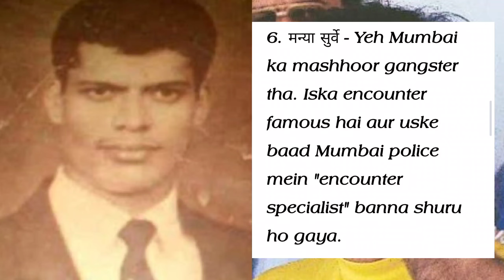भारत के 10 सबसे खतरनाक भेड़िए जैसे गुंडे । Indian top 10 villain list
Queries solved :

1) Indian top 10 villain list
2) Bharat ke 10 ka sabse Khatarnak gunde
3) Lawrence Bishnoi update
4) Lawrence Bishnoi today news
5) Don sabbir Ibrahim
6) Dawood Ibrahim Don
7) the most top 10 villain list in India
8) India ke mashhur Gunday
9) Lawrence Bishnoi ke gunde
10) Lawrence Bishnoi ke 700 Gunday
11) Chhota Rajan, Abu Salem, Arun gawli, Ravi pujari, Manya surve Don, Santosh Shetty Don, firoj kokani Don
12) India's most wanted villain
13) Bharat ke sabse Khatarnak bhediye Jaise gunde
14) Bharat ke gunde
15) Bharat mein gundagardi failane wale gunde